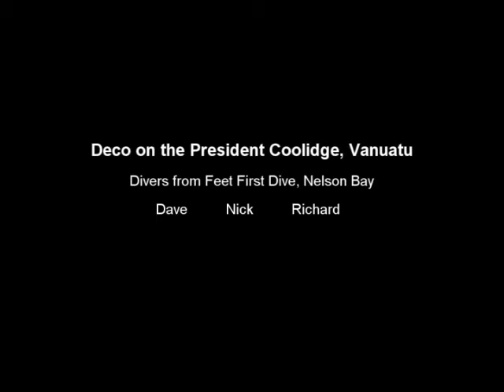How to eat a banana.... UNDERWATER!!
The guys wanted to see if it was possible to eat a banana underwater. So to kill time doing deco on the President Coolidge, they gave it a shot.